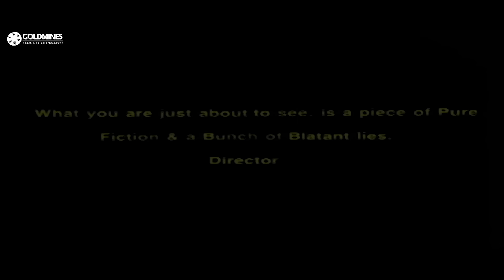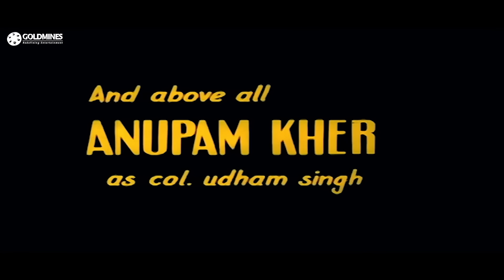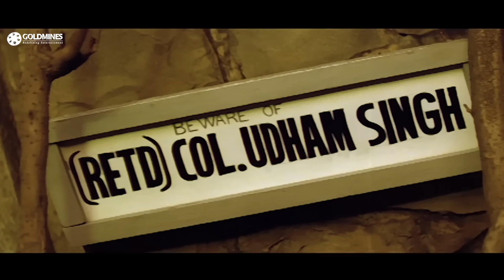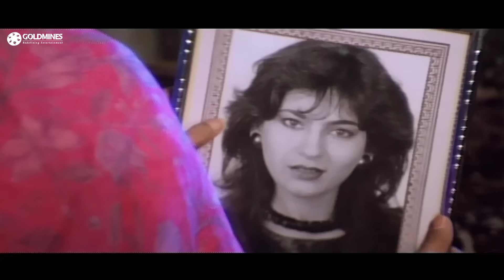Pyar Ka Rog (1994) Full Hindi Movie | Ravi Behl, Vinod Khanna, Sanjay Dutt, Shammi Kapoor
Fellow collegians, Ravi Singh and Reema Sharma, fall in love; she is introduced to Ravi's eccentric dad, Colonel Udham, who approves of her, and permits them to get married. Shortly thereafter Udham has an indoor accident, hurts his leg, and recruits an attractive nurse to look after him. Both end up falling in love with each other, and want to get married. Ravi and Reema are thrilled when they find out, but their joy will be short-lived after Reema finds out that the nurse is none other than her very own mother.

Movie:- Pyar Ka Rog (1994)
Starcast:- Ravi Behl, Vinod Khanna, Sanjay Dutt, Shammi Kapoor, Chunky Pandey, Sheeba, Anupam Kher
Directed By:- Akashdeep
Produced By:- Shanoo Mehra